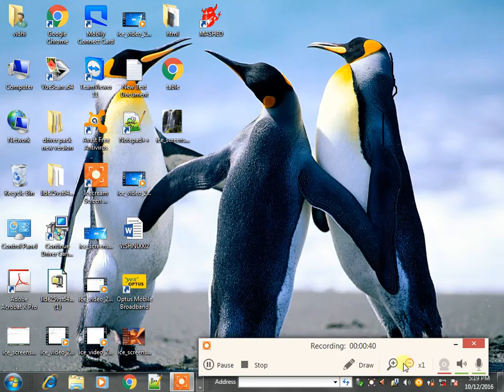How to save adobe illustrator cc file with password